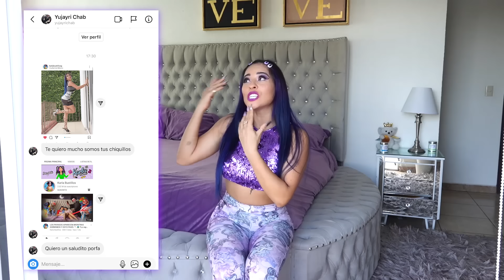24 HORAS COMIENDO MORADO 💜 ¡JAMÁS LO VUELVO A HACER! 😨 Karla Bustillos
Después de este video terminé toda la noche haciendo pis y pos completamente morado 😰

SÍGUEME EN INSTA: @Karlybustillosg👈🏽 y envíame tu captura de pantalla por mensaje de que estás SUSCRITO AL CANAL CON LA CAMPANITA ACTIVA y que le diste LIKE A TODAS MIS FOTITOS para enviarte un saludito en alguno de mis próximos VIDEOS 🤩